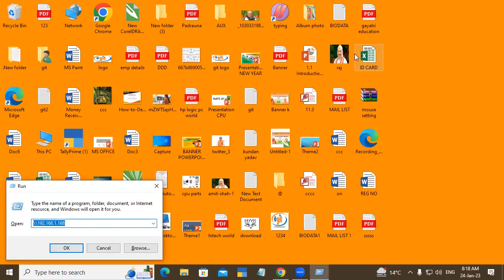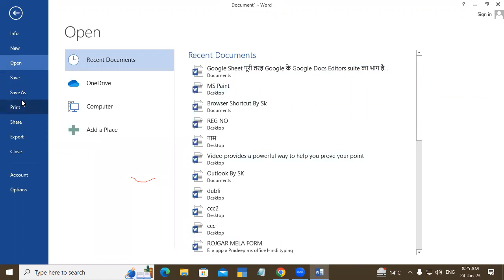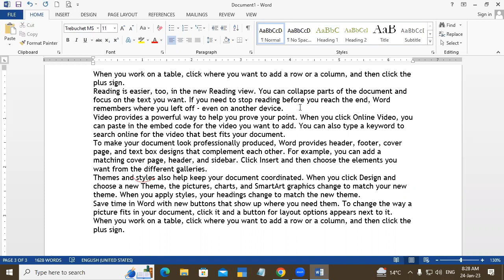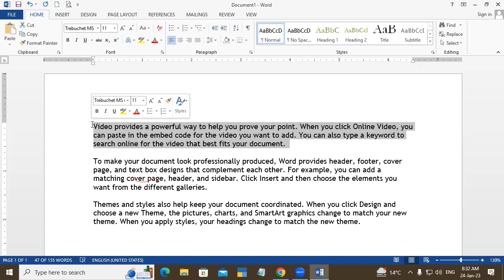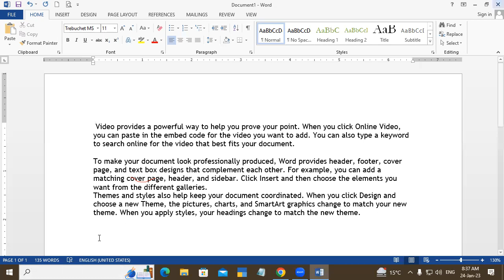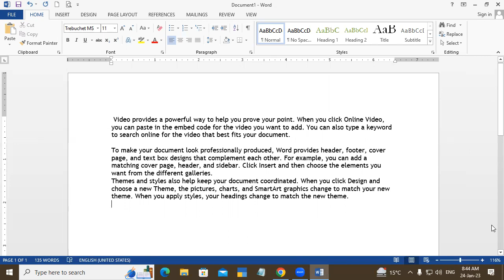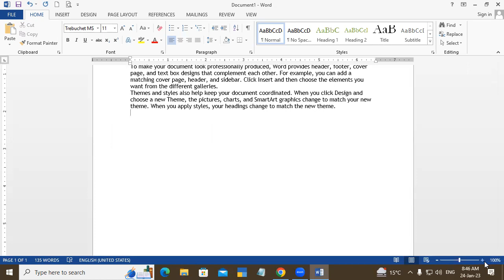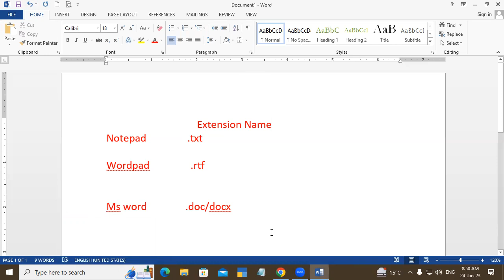About of MS Word in Hindi | GIT Education